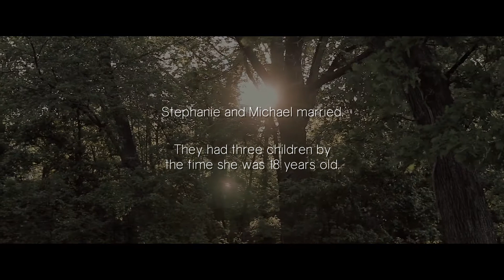Stephanie Aynes Testimony